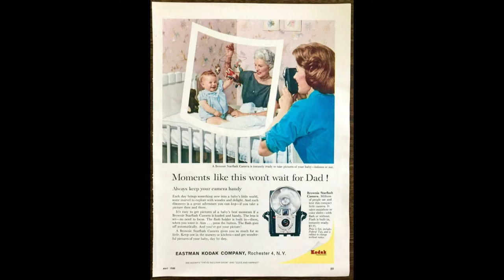Photo Op | Blue Bell Truck | Chris Mesa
During this series we will look at how photography can help us live more authentically and increase our connection with God and others or it can encourage deception and remove our attention from that which is good and useful. We hope you join us as we explore this concept.